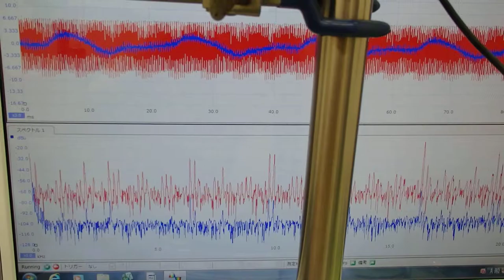音圧測定装置：超音波テスターを利用した実験動画 Ultrasonic system